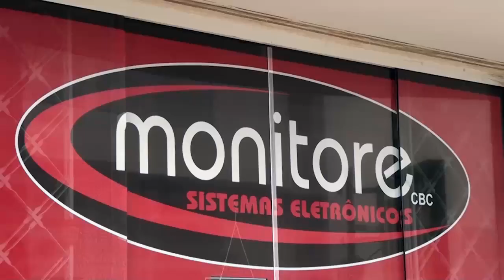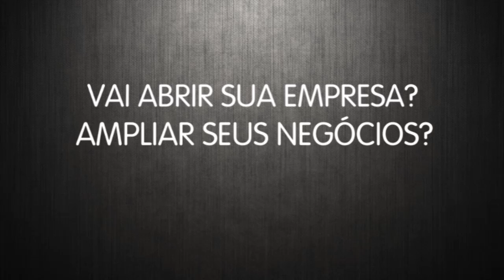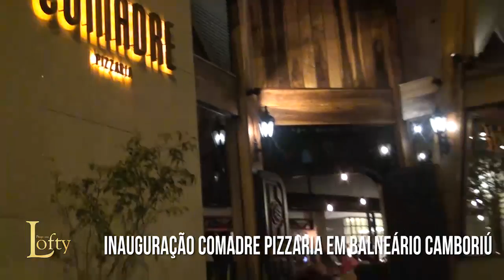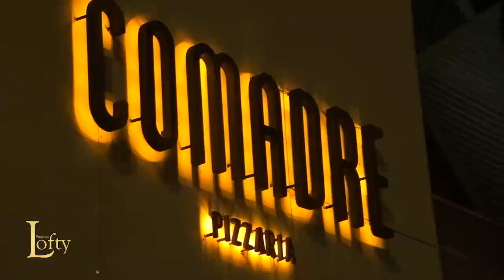PROGRAMA LOFTY - Nº 143 - 04/12/2016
No Momento Essenciale, Claudia Braga recebeu a médica Maria Eugenia que deu dicas de saúde pra você aproveitar o verão da melhor forma possível.

Já no Mia Maia Saúde, Beleza e Estética, temos dicas da Bio Extratus com a Luiza Gomes.

Seja Lofty!